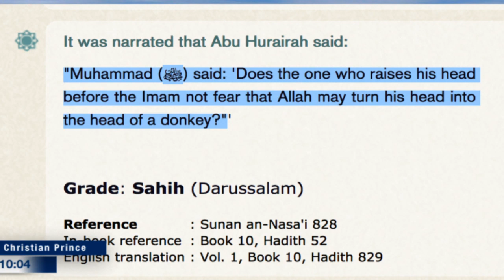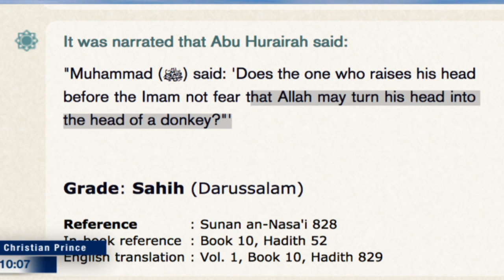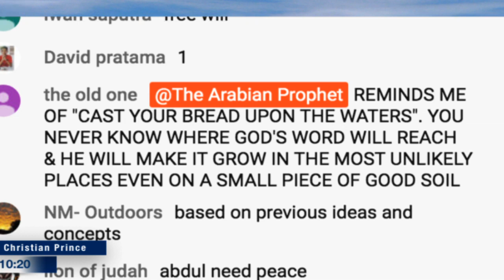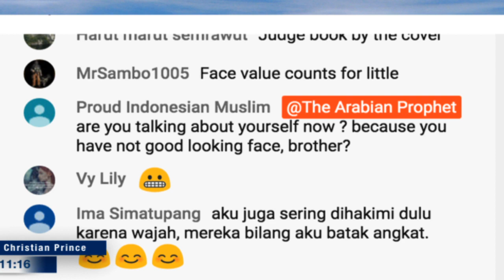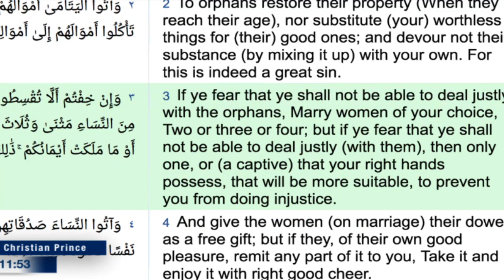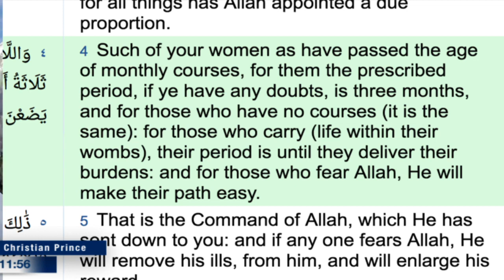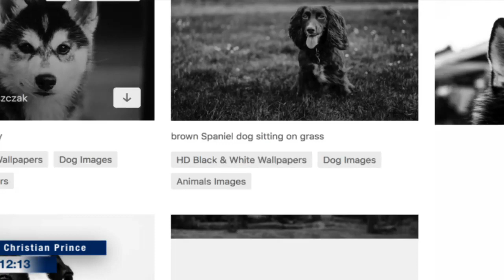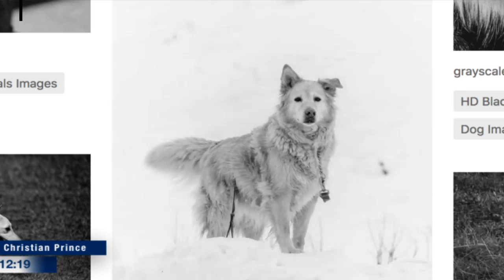Live Christian caffe